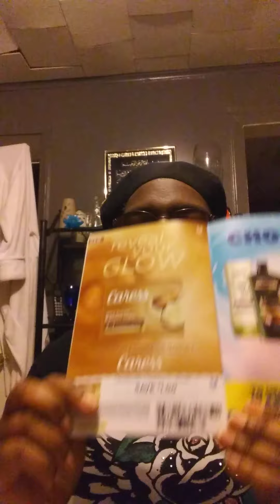DOLLAR GENERAL FREE BEAUTY BAG/DISAPPOINTING